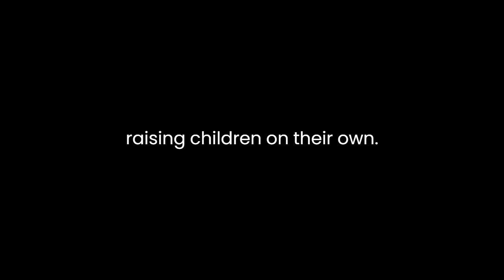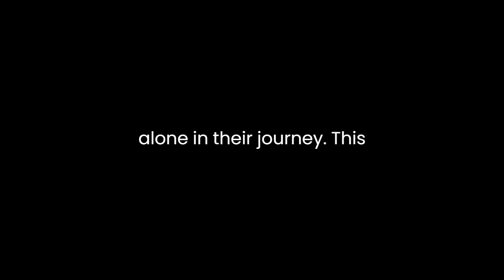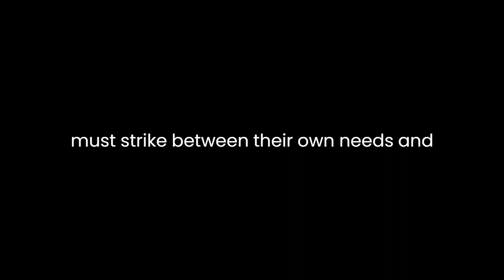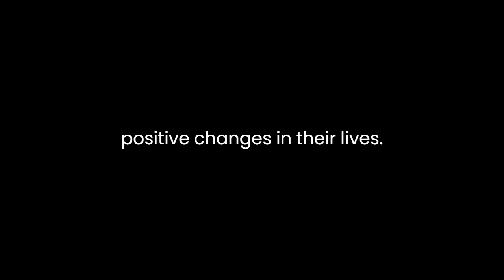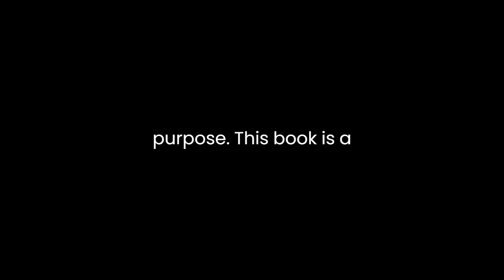"For Single Parents" By Rossana Condoleo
Rossana Condoleo's book, "For Single Parents: A Guide on Happiness and Love," is a poignant and insightful exploration of the unique challenges and joys faced by single parents in their pursuit of happiness and love. Through a combination of personal anecdotes, expert advice, and practical tips, Condoleo offers a compassionate and empowering resource for single parents navigating the complexities of life and relationships.One of the book's central themes is the idea that single parents can find happiness and love despite the demands and responsibilities that often come with raising children on their own. Condoleo acknowledges the emotional and logistical hurdles that single parents encounter but emphasizes that these challenges need not be insurmountable obstacles to fulfillment. She encourages single parents to prioritize self-care and self-love, arguing that by nurturing themselves, they can be better equipped to nurture their children and seek meaningful romantic relationships.Condoleo draws from her own experiences as a single parent, infusing the book with a personal touch that resonates with readers. Her candid discussions of her own struggles and triumphs create a sense of camaraderie and empathy, assuring single parents that they are not alone in their journey. This personal touch also lends credibility to her advice, as readers can see that she has walked the path she is advocating for.The book delves into the importance of self-discovery and self-acceptance as foundational steps toward finding happiness and love. Condoleo asserts that single parents should take the time to understand themselves, their values, and their desires before embarking on new relationships. This self-awareness, she argues, can help single parents make informed choices about potential partners and avoid repeating past mistakes. By doing so, she empowers single parents to be discerning in their romantic pursuits and to prioritize relationships that align with their authentic selves.Condoleo also addresses the delicate issue of introducing new partners to one's children. She emphasizes the importance of careful consideration and communication in this process, highlighting the potential impact on children's emotional well-being. Her advice reflects a deep understanding of the delicate balance single parents must strike between their own needs and the well-being of their children.Throughout the book, Condoleo incorporates insights from experts in psychology, relationship counseling, and parenting. She seamlessly weaves their perspectives into her narrative, providing a well-rounded and evidence-based approach to her guidance. This not only lends credibility to her advice but also offers readers a comprehensive understanding of the topics she covers.One of the book's notable strengths is its practicality. Condoleo offers concrete strategies and exercises for single parents to implement in their lives. These range from journaling prompts to guided meditations, all aimed at fostering self-reflection, emotional growth, and a positive outlook. By providing actionable steps, Condoleo ensures that her readers can actively engage with the material and start making positive changes in their lives.Condoleo's prose is accessible and engaging, making the book an easy read for a broad audience. She avoids jargon and keeps her language straightforward, allowing her message to resonate with single parents from all walks of life. Her empathetic tone and conversational style create an atmosphere of trust and understanding, making it easy for readers to connect with her message.In conclusion, "For Single Parents: A Guide on Happiness and Love" by Rossana Condoleo is a heartfelt and informative resource for single parents seeking fulfillment in their lives and relationships. Condoleo's personal experiences, expert insights, and practical advice come together to create a comprehensive guide that addresses the unique challenges faced by single parents. By emphasizing self-discovery, self-care, and careful consideration of their children's well-being, Condoleo empowers single parents to pursue happiness and love with confidence and purpose. This book is a valuable resource for anyone navigating the complex terrain of single parenthood and seeking a path toward a brighter, more fulfilling future.